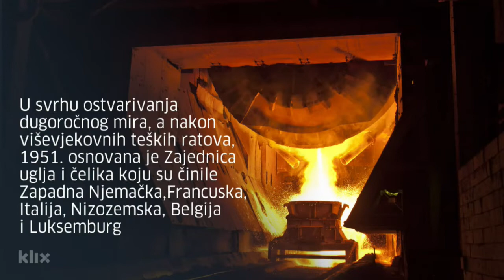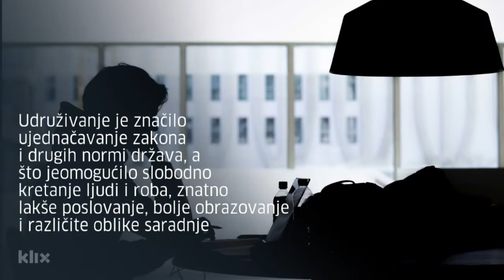Zašto se 9. maja obilježava Dan pobjede nad fašizmom i Dan Evrope